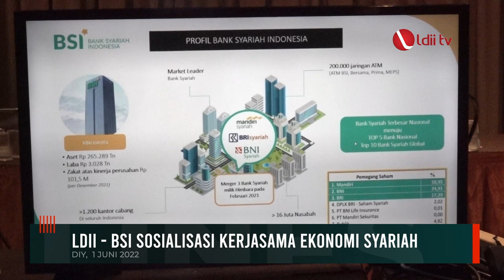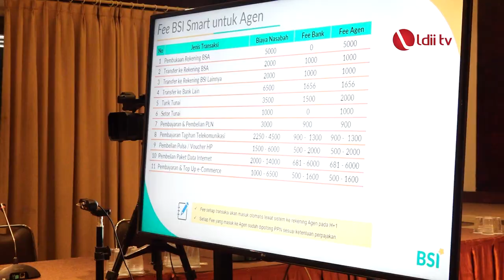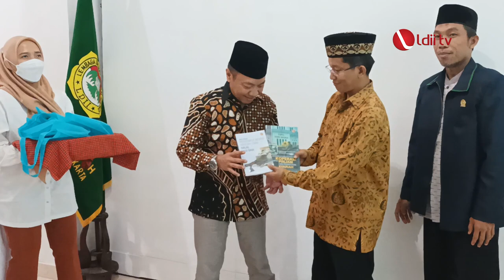LDII TV: LDII Dorong UB dan BMT Bekerja Sama dengan BSI Bentuk Ekosistem Ekonomi Syariah